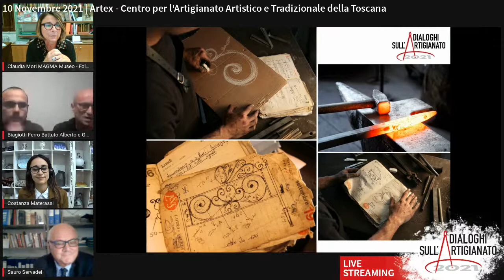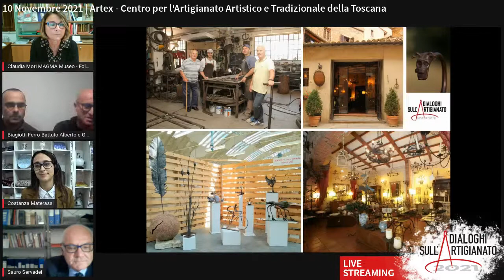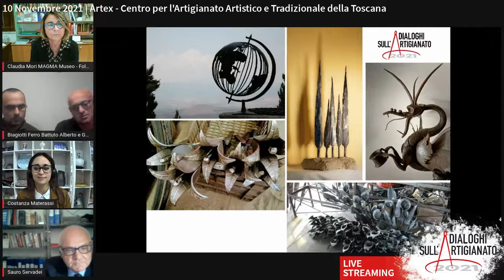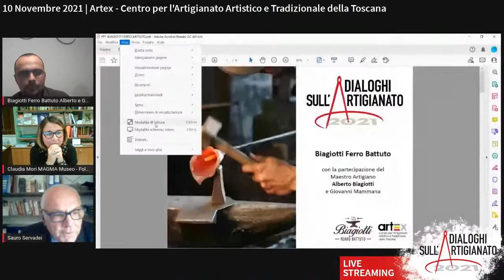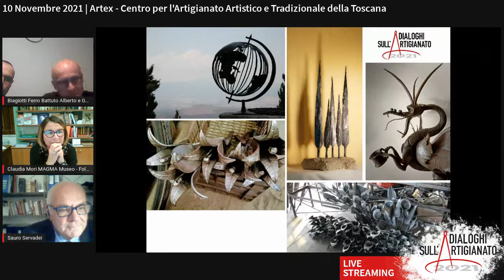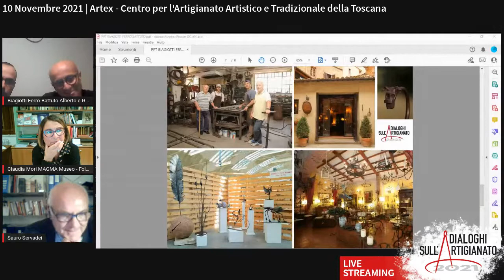Il ferro battuto tra generazioni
Artex è lieta di invitarvi a seguire la diretta streaming del prossimo appuntamento con i Dialoghi sull’Artigianato che si terrà il prossimo mercoledì 10 Novembre 2021, alle ore 17:00 sul canale YouTube e la pagina Facebook di Artex.

Una conversazione con la bottega di Biagiotti Ferro Battuto rappresentata per l’occasione dal Maestro Artigiano Alberto Biagiotti e Giovanni Mammana, e la dr.ssa Claudia Mori, direttrice del Museo MAGMA di Follonica, dedicato alla tradizione della ghisa. L’incontro sarà moderato dal dr. Sauro Servadei, del team di Artex. Seguiteci per scoprire come si è sviluppato il design del ferro battuto nella tradizione dei Biagiotti, come è nata l’idea di un museo della ghisa a Follonica e cosa accomuna queste due realtà del territorio toscano!